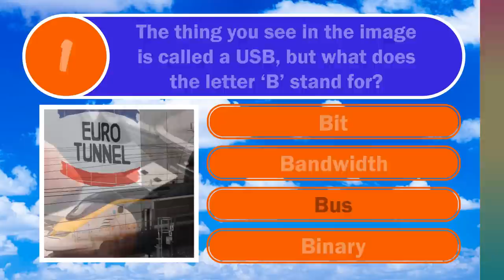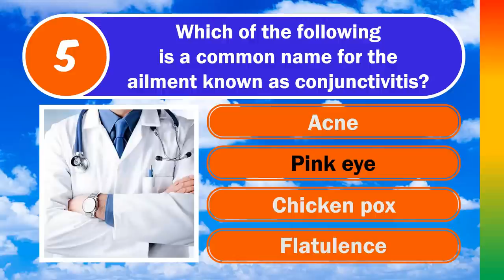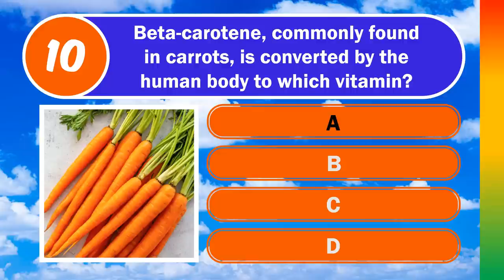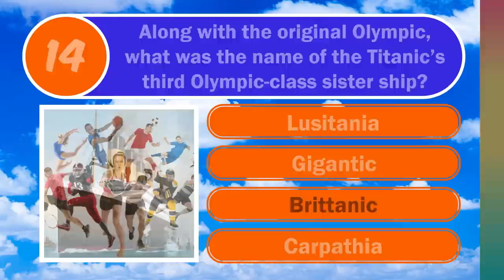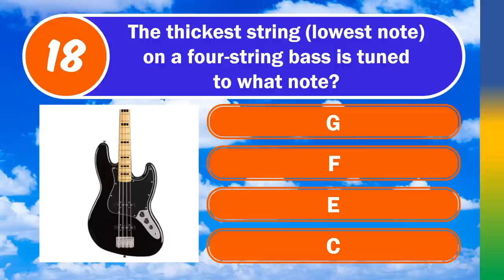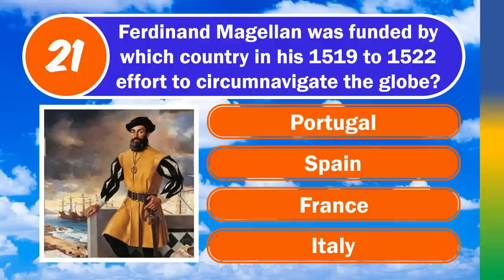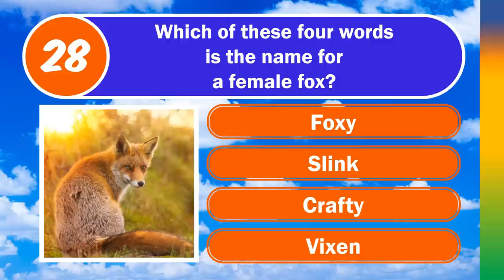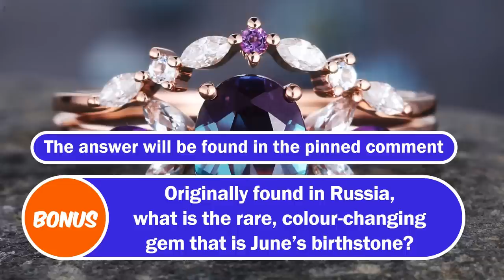MIXED KNOWLEDGE QUIZ (30 Multiple Choice Questions)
How much stuff do you know? Well, we're about to find out with this Mixed Knowledge quiz.
30 random questions about things and stuff that you may or may not have come across in your journey through life. If you get them all correct then congratulations, you need to get out more.

30 Questions, 4 Multiple Choice Options